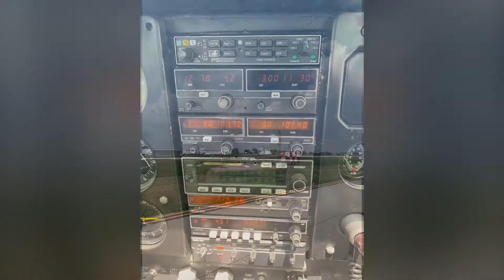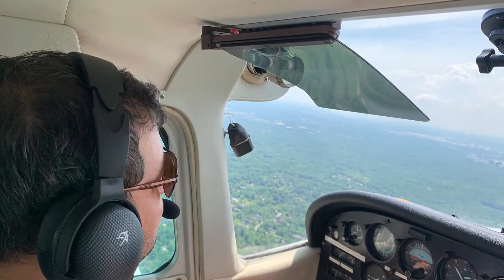Chicago Executive Flight